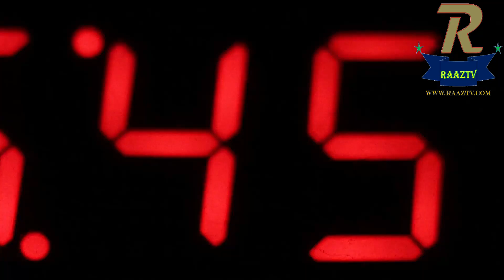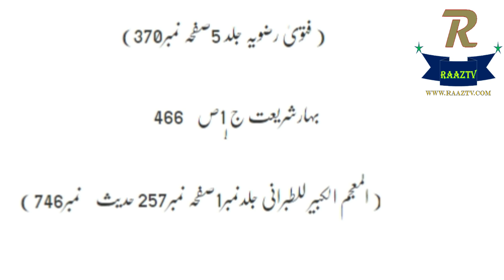stay in the house giving additional prayers to the mosques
stay in the house begin the process of giving additional prayers to the mosques -
prayers to allah for help - To facilitate understanding of the various mandatory and how to pray in islam in english
HOW TO BE LOVED BY ALLAH - YouTube How to be close to Allah Almighty It's found in learning how to be loved by God, and loving Him and others with His love in return

 Invocations against the oppression of rulers · The words of prayers to Allah for help · The words of supplication to Allah, when escaped from the unjust people
Book, and we will teach you how to make your wish come true now for real A is for Allah Yusuf Islam Cat Stevens Saad Al Qureshi is a famous Reciter of Holy Quran powerful dua to ask allah for help & protection ♥ - prayer that will shake the heavens !!!
Some Christians have trouble praying simply because they forget what to do in prayer
BlogLanguagesArabicHow to Pray in Islam We have found the following websites that are related to Islamic prayers for success
 and salaatul istikhara the prayer to ask Allah for help in making a decision
dua to get help of allah ᴴᴰ - best prayer for study, exam & victory over enemies.
 in al-araf 55-56  allah told us to pray humbly.
dua to get allah's help ᴴᴰ - best prayer for study  exams & victory over enemies recited by saad al qureshi ..

By Videvo images